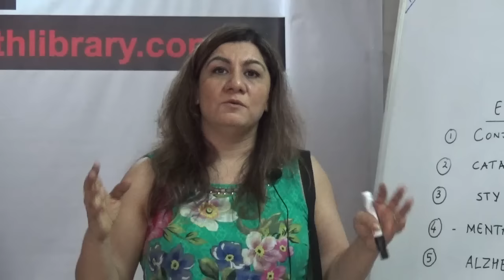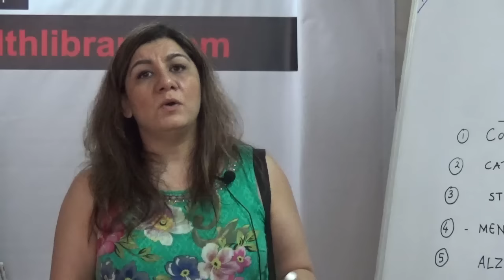Short HELP Talk: Alzheimer's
This is a short HELP Talk on "Alzheimer's" by Ms. Anu Mehta. The talk was held at Health Education Library for People (HELP).

Alzheimer's disease is the most common cause of dementia. The word dementia describes a set of symptoms that can include memory loss and difficulties with thinking, problem-solving or language.